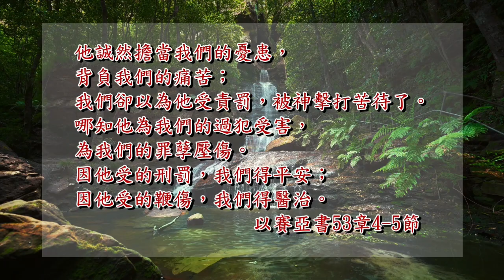◆福音見證 👍張傳琳☁️服事路上雖有挫折艱難＿轉化成生命更新的祝福＿求學生活＿全職服事＿生命交託_牧者歷程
走上服事之路的張傳琳，有機會到美國進修心理諮商，原本看似一切順利，甚至還在畢業之前就找到工作，卻在留學階段的最末段，遇到了兩個大挑戰。除了學校原先給予的獎學金不再供給，張傳琳必須為巨額的學費與生活費煩惱，另外她的畢業論文也因為數據的錯誤，必須重下功夫，使得原訂工作計畫一再拖延。當她面對挫折時，研讀許多研究苦難的書籍，希望找到出路，將自己投射成聖經中的約伯，希望可以找到苦難的答案。但經過不斷地摸索，卻發現痛苦竟然是生命的禮物，讓她可以遠離危險。張傳琳也因為這一系列的困難，重新思想自己生命的意義，為什麼自己信耶穌？為什麼要服事神？這一次的痛苦讓她生命經歷了更新，往後當張傳琳再經歷苦難時，可以對上帝有與先前不一樣的依靠。張傳琳的一生，有機會陪伴許多校園學生，帶領他們信耶穌。她人生的路途上，雖然經歷過許多重擔，但這些都成為服事道路上的養分，除了讓她想起自己領受從神而來的恩典、生命歷程中與神的拉扯，也成為她願意在第一線服事主的確據。

詩篇16:11 你必將生命的道路指示我。在你面前有滿足的喜樂；在你右手中有永遠的福樂。

1974年救恩之聲從一台簡單的盤式收錄音機開始向台灣及中國各地播放福音節目，40多年節目的受眾群更延伸至美加及全球華人，不只透過廣播、文字，更拓展跨入微信、Line、Youtube等網路影音平台。
我們的事工分成三大範疇：1.媒體宣教  2.福音見證   3.聖經函授